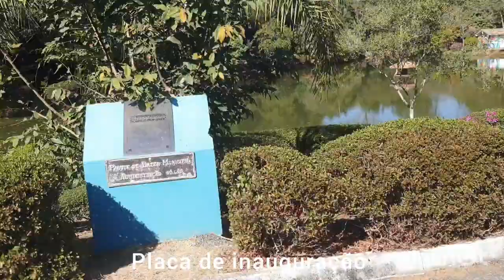Santo Antônio do Jardim, S.P.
Parque municipal